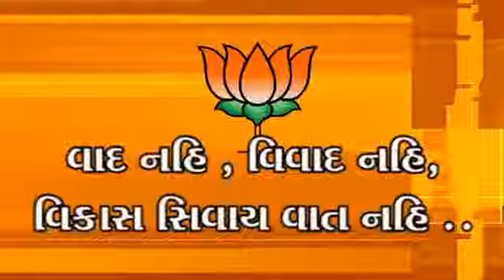38 Election Survey at Amreli General Sectory Amreli Taluka BJP